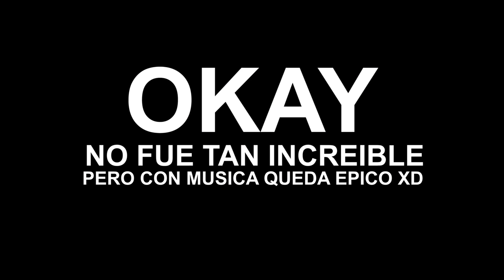ESTE TEXTURE PACK ME BUGUEO TODO! 😰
⏬─── IMPORTANTE ───⏬
                     ABRIR

__🔥 EN DIRECTO 🔥__
           🔴⏬ AQUI ⏬🔴

             CODIGO PARA
      💲MONEDAS GRATIS 💲
                  FA37924

__💎 MI SERVIDOR 💎 __
                    OnlyMC

                  ✅  IP   ✅
              play.onlymc.net

__💚 MIEMBRO 💚__

__📦 TEXTURE PACK 📦__
                     del video

          🔸 Pack BUG 🔸

🖥 MI PC 🖥

                    PERIFÉRICOS

__💺 MI SILLA 💺__
                   E-Win Racing

        Cubo

        Cubo

__🎲 MI SKIN 🎲__